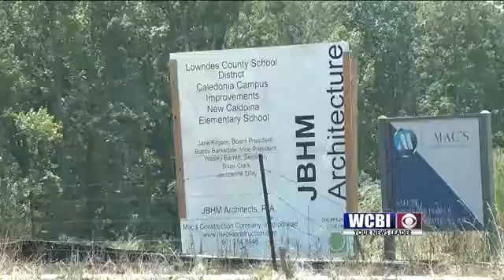School Construction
Children aren't the only ones on campus at Lowndes County Schools.